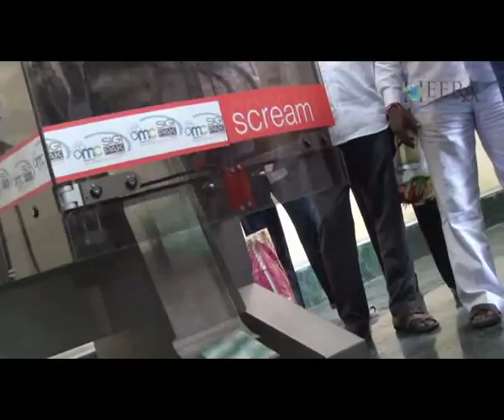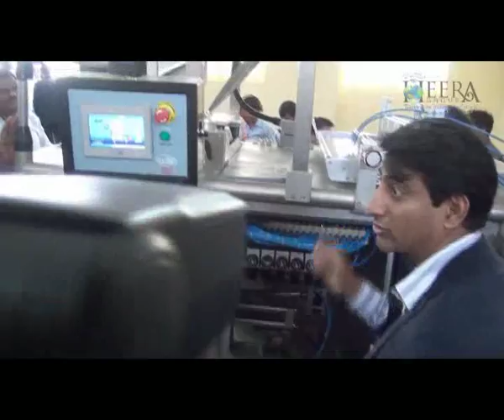Heera Food Bazar Opening 2